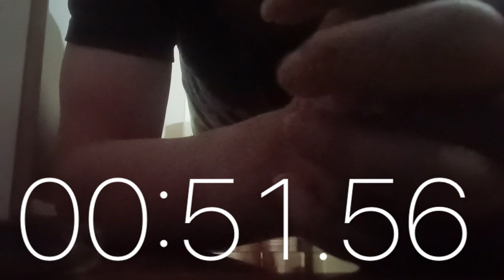ken的平板支撑运动挑战第第360天 第二组 1分0秒 运动打卡